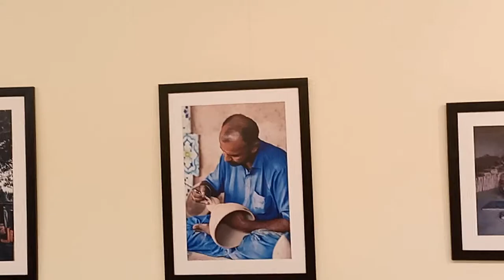Aks e Sindh II, Photo Exhibition held in Karachi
Culture Department has arrange a Photo Exhibition named Aks e Sindh 2 in Liquat National Library in which more then 60 Photographer's around all over Sindh has present there work in the exhibition,
The Theme was to reflect the culture,society,art etc of Sindh province,
this exhibition started on 23rd June and ended on 26th June on the last day the chief guest was Italian Council General Roberto Franceschinis and  famous photographer of Pakistan Tapu Javeri

Tapu javeri
Jan Ali Laghari
Aks e Sindh
Culture Department Sindh